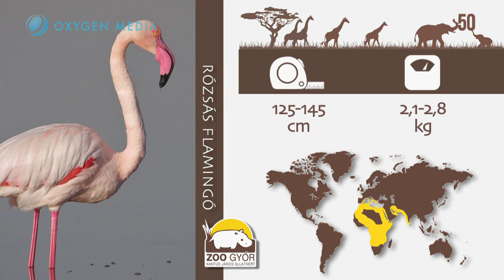50 év 50 kedvenc - Rózsás flamingo